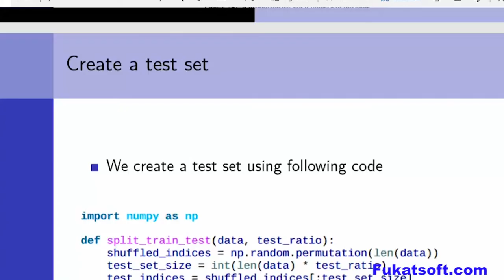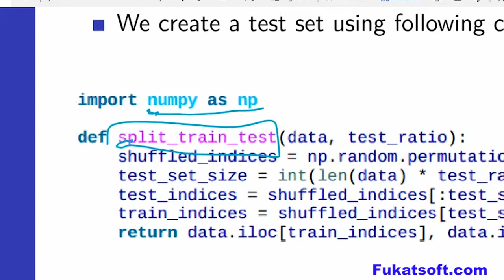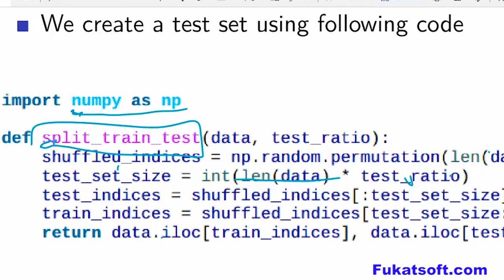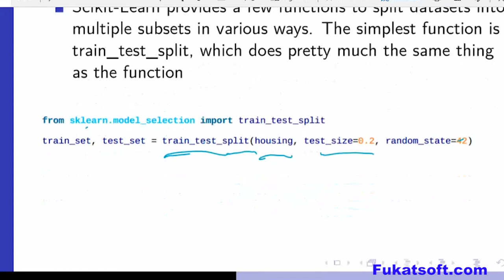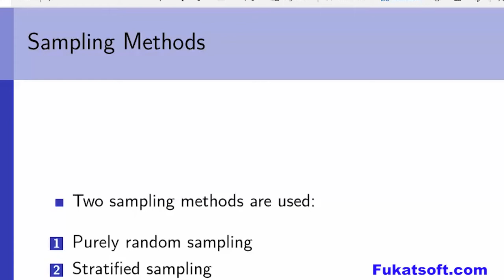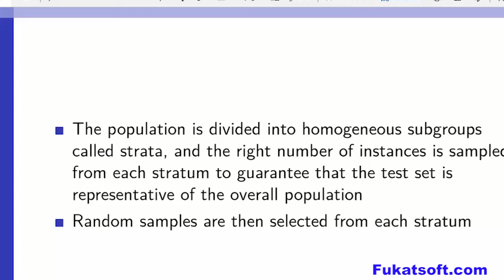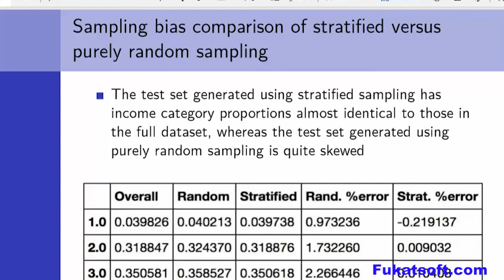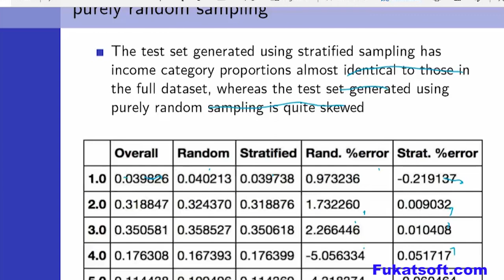Machine Learning (12) Training & Testing Data || Urdu || Hindi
Machine learning! Training & Testing Data in Machine learning
Machine learning for Beginners and students.
by prof Dr Usman Ghani Khan